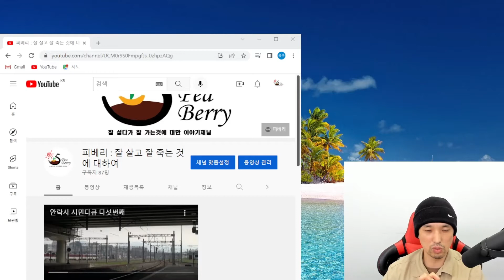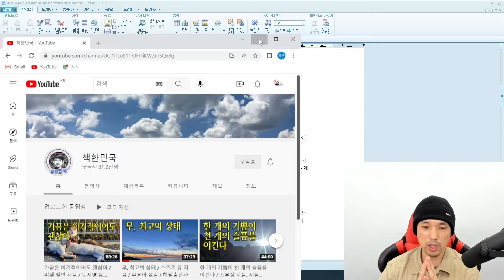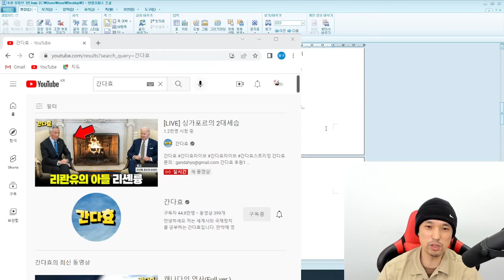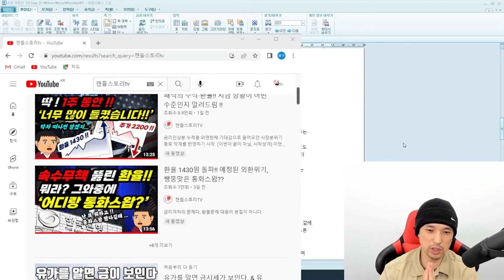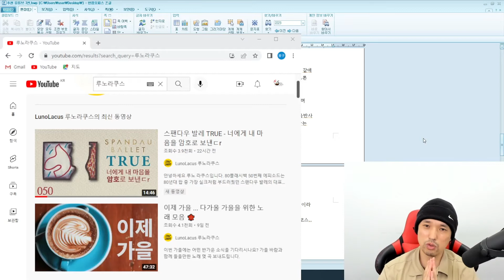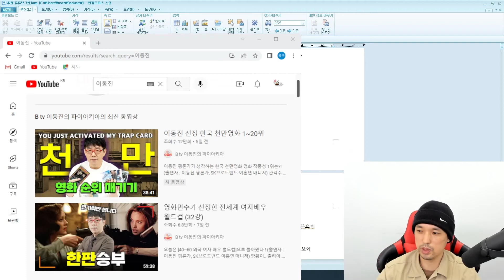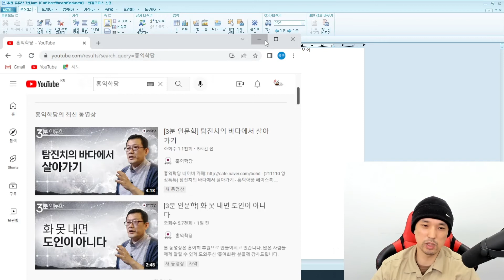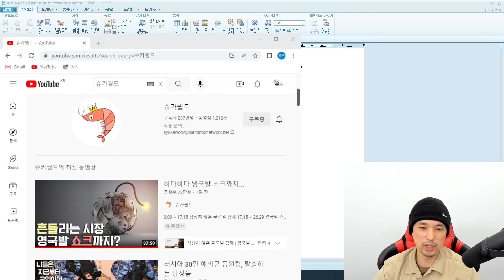잘 사는데 유익한 유튜브채널 추천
요즘 시대 잘 살려면 유익한 유튜브 고르는 건 필수..
감히 채널 몇개를 추천해 봅니다.